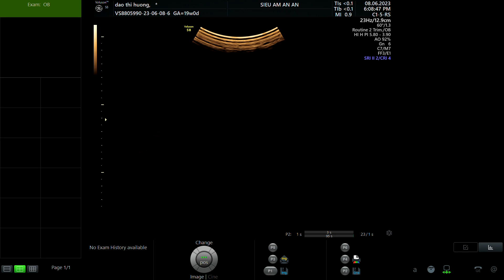ĐÀO THỊ HƯƠNG 1998 P1